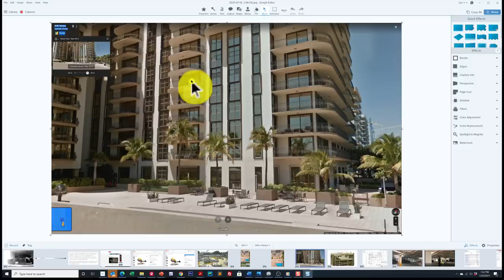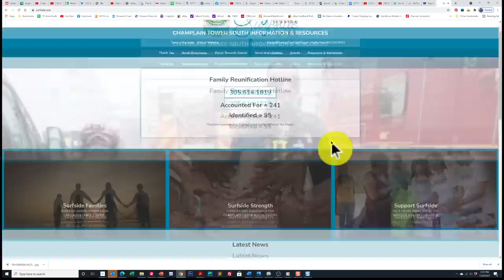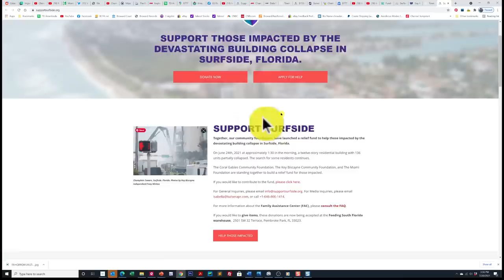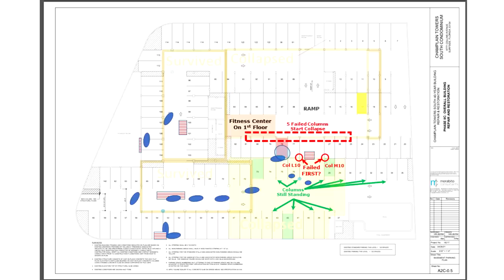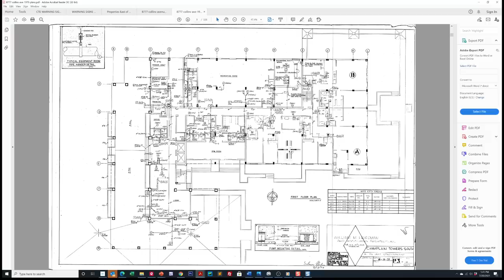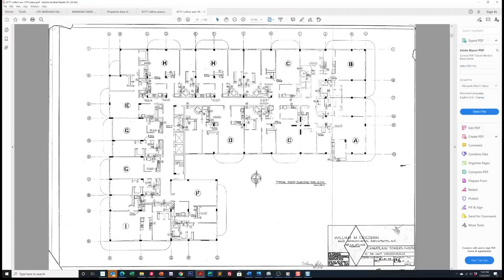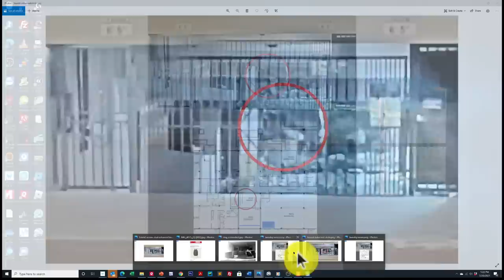Inside Miami Condo Collapse Ring Camera Frame By Frame Analysis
This is as close as we have to security camera video as a resident of the Champlain Towers South had her Ring camera installed in her condo and luckily they were away for the day. Their ring camera captured the collapse of the Miami condo building as it happened and in this video we step through it frame by frame to show you things that you might not have noticed before. We also show you the proper places to donate to help the surfside cause without getting scammed. do not donate to any person website or entity asking you for money for surfside that isn't part of these two links below that have been vetted. Anything other than those two sides below are likely to be scams. one person has already stolen the identity of several of the dead victims in trying to get credit in their names.

⛔⛔ Official Surfside Support Pages, only send aid to vetted support sites! There are scams related to disasters, you should avoid unvetted fundraisers.

📺 WATCH:  "More On Miami Condo C

We also show you in this video here an enhanced screenshot from the agent now famous tourist video of the collapsed pool deck into the garage floor minutes before the building collapsed and from here you can see much more clearly all of the debris on the floor of the garage.